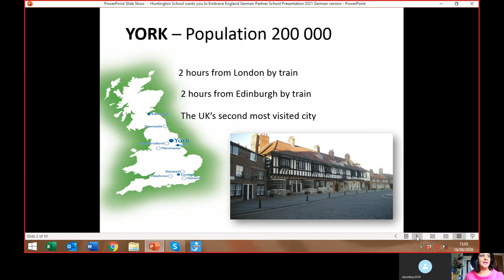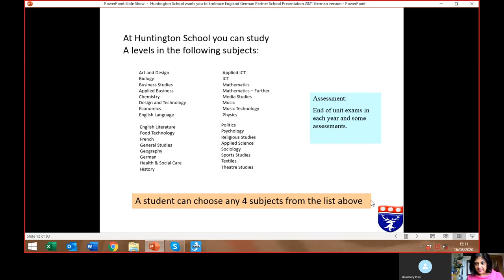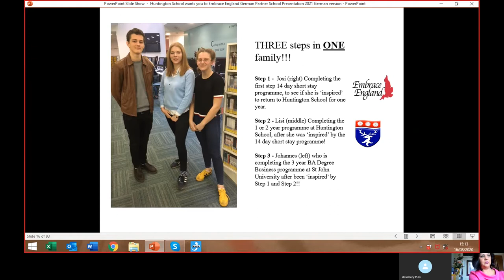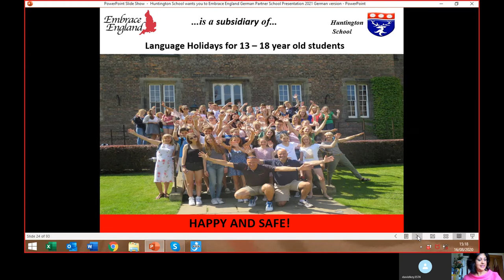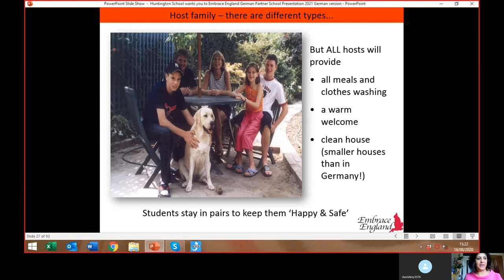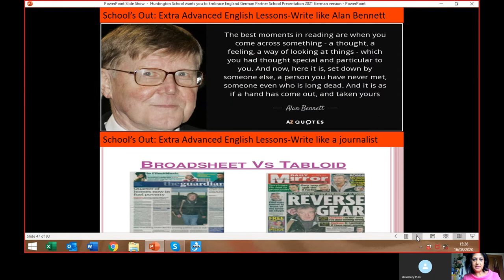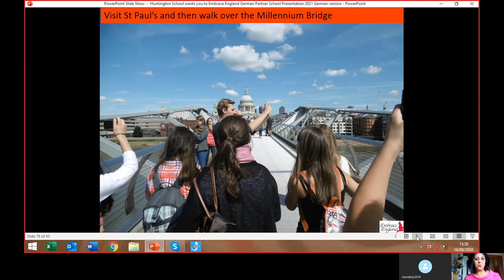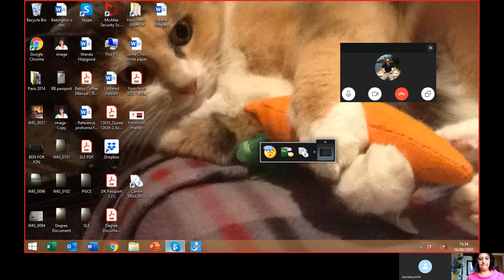Huntington School Embrace England for 2021 German School Presentation in German with Rita Bose.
Huntington Secondary School York